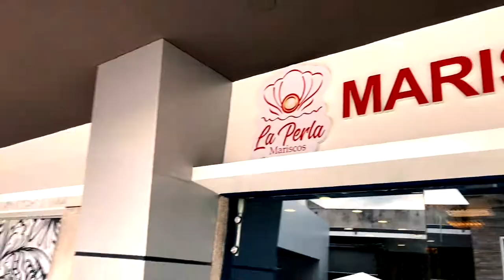MARICOS LA PERLA